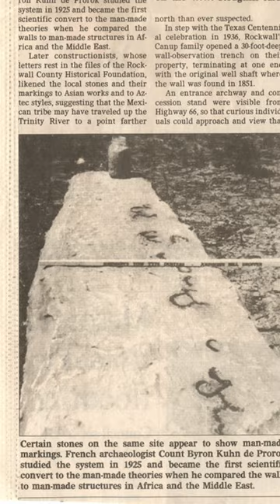An ANCIENT CIVILIZATION is buried beneath this town in Texas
An ANCIENT CIVILIZATION is buried beneath this town in Rockwall, Texas. This mysterious underground structure has been the subject of debate for over 150 years. Scientists believe it is simply a natural rock formation, however most of this thing has never been excavated, and certain sections that have been contain elements that appear manmade.

While you're there you can read my blog, gift shop links, amazon influencer store, and my podcast catalog.